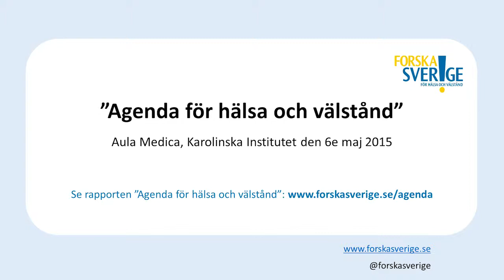Agenda för hälsa och välstånd - Kunskap är grunden för svensk konkurrenskraft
Kunskap är grunden för svensk konkurrenskraft

Samtal med:
Mikael Damberg, Närings- och innovationsminister
Carl Johan Sundberg, Ordförande Forska!Sverige

Avslutningsord:
Anna Nilsson Vindefjärd, Generalsekreterare Forska!Sverige.